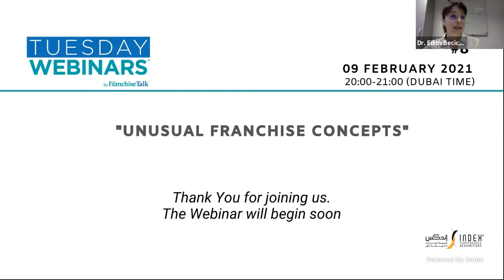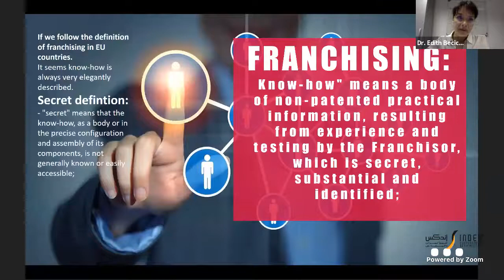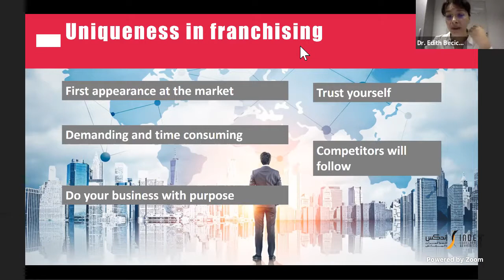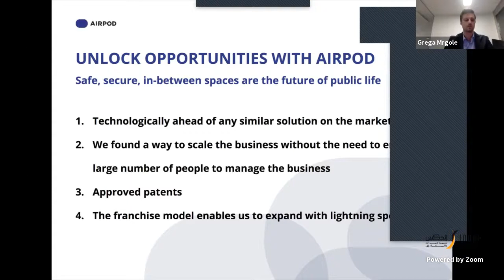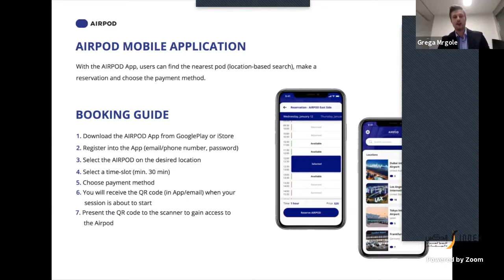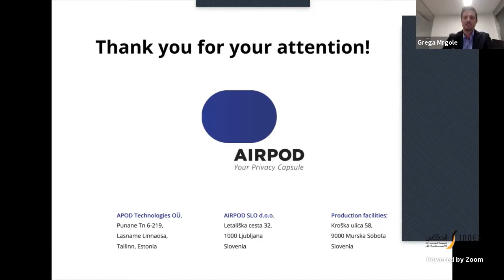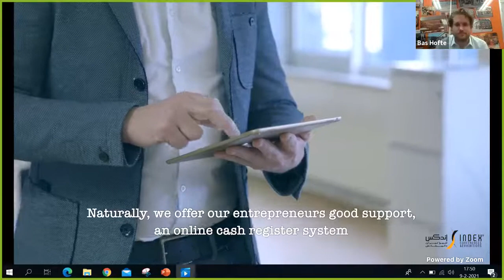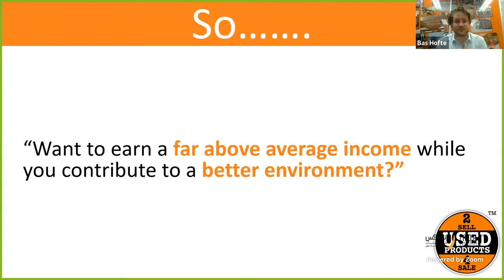TGFM Webinar "Unusual Franchise Concepts"